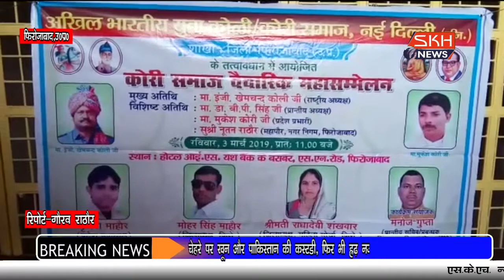फिरोजाबादः कोरी समाज वैचारिक महासम्मेलन तीन को वार्ता के दौरान शाखा पदाधिकारियों ने दी जानकारी